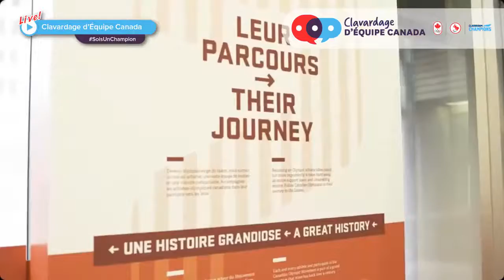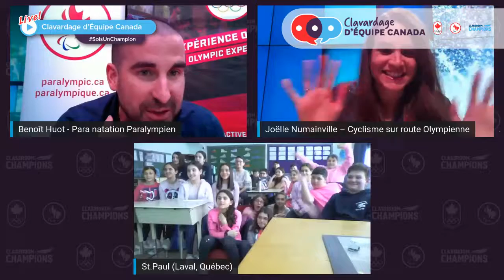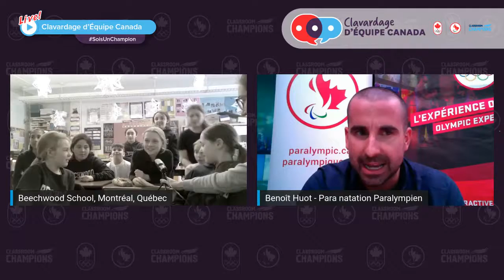Clavardage d’Équipe Canada le 26 février 2020